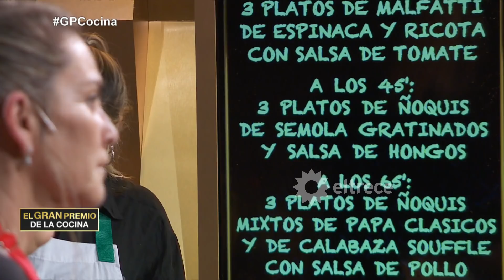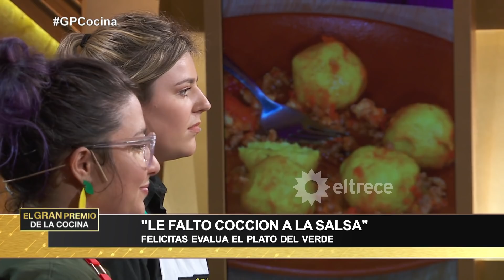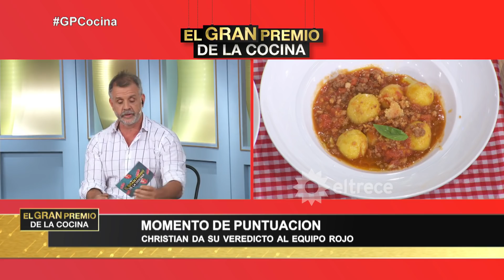El gran premio de la cocina - Programa 29/06/20 - Día de ñoquis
Programa emitido el lunes 29 de junio de 2020 en eltrece.
Prueba de liderazgo = pelar maní / capitanxs = Ian y Matías.
Menú ÑOQUIS
A los 25 minutos cocinarán "Malfatti de espinaca y ricota con salsa de tomate".
A los 45 minutos cocinarán "Ñoquis de sémola gratinados y salsa de hongos".
A los 65 minutos cocinarán "Ñoquis mixtos (de papa y calabaza souffle) con salsa de pollo".
A los 85 minutos cocinarán "Ñoquis de batata rellenos de queso con salsa bolognesa"